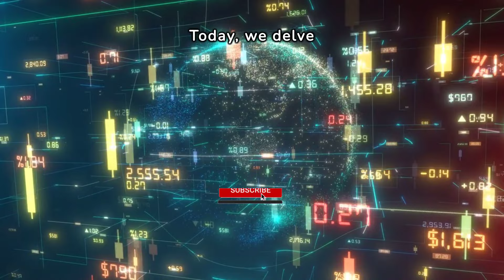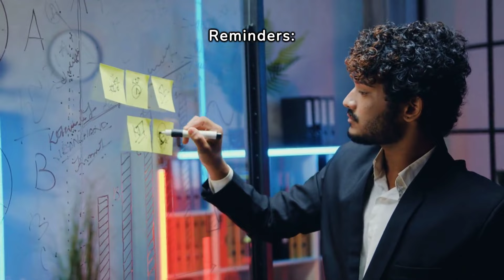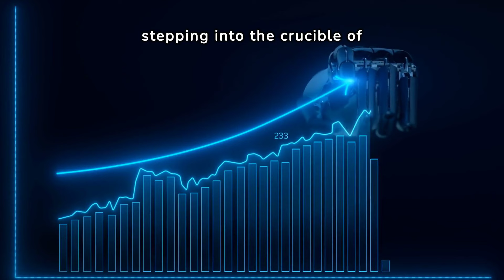This is what it takes to Master Self-Discipline: Escape from the 99%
In this video, I'm sharing how you can Escape from the 99% and become the top 1% in 2024. Success is within your reach, if you're willing to put in the hard work!

If you're feeling stuck and don't know how to reach your goals, then this is the video for you! In this video, I'll show you how to escape the 99% and achieve success in a matter of minutes. By following my simple steps, you'll be on your way to becoming the top 1% in 2024!

Aimed Intentions, the architects of the wealth building mindset: where we work to focus your intentionality to prime your mind to bring wealth to your daily life.